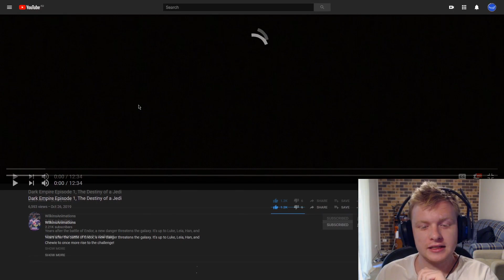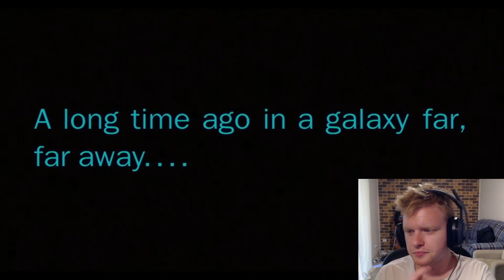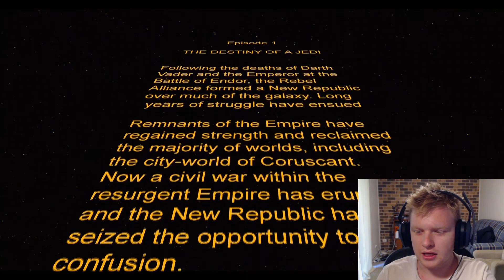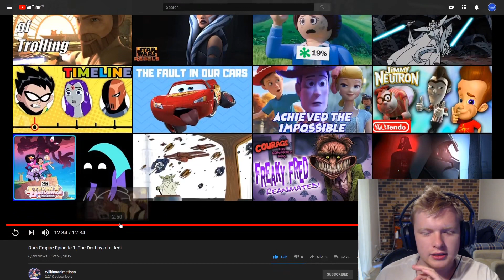Fun Facts | Dark Empire Episode 1: Destiny of A Jedi by WilkinsAnimation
I watch and give my thoughts on the Dark Empire animation created by WilkinsAnimation!